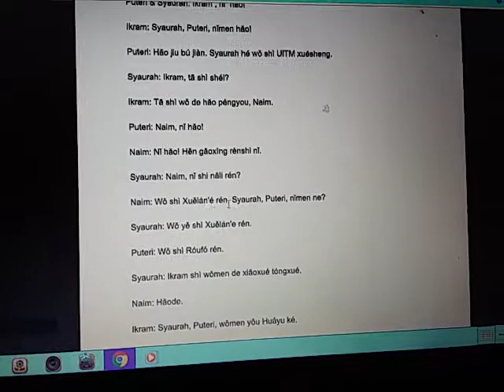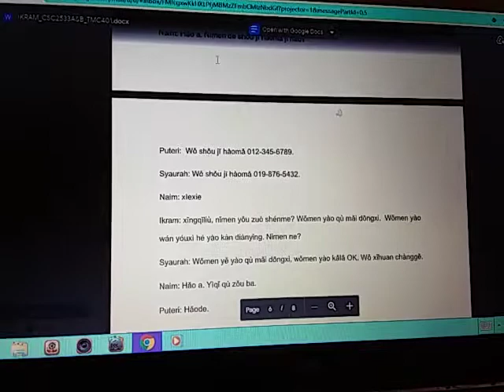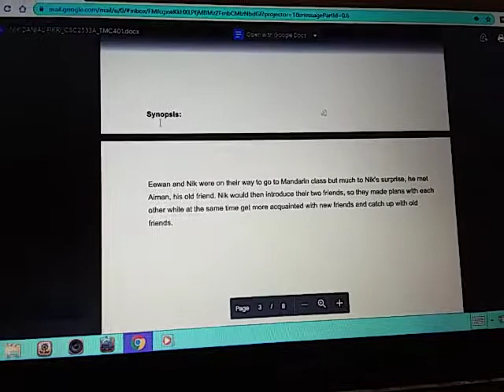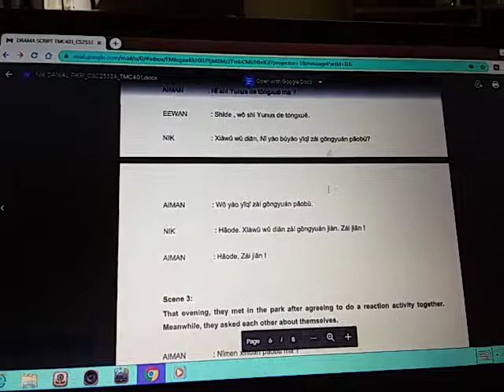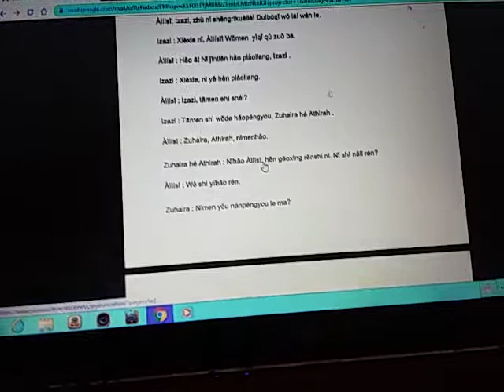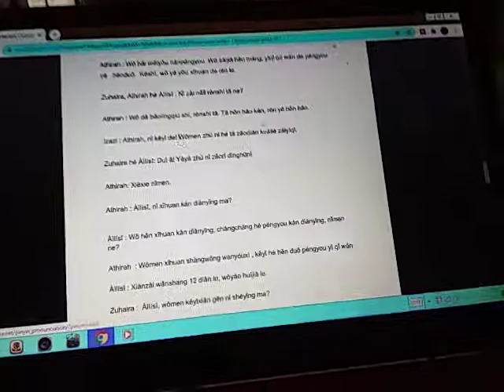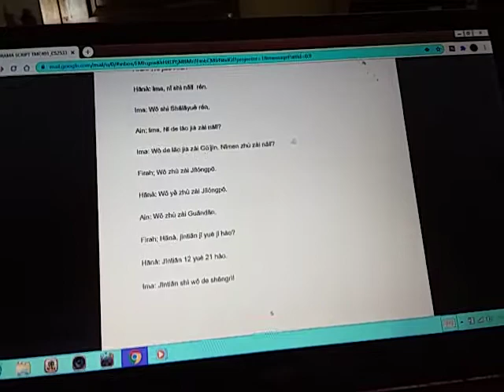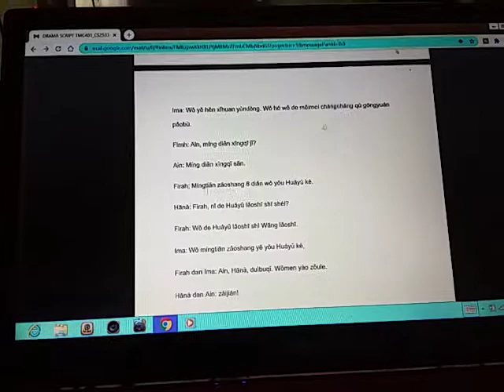Script Comments 4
Script comments.